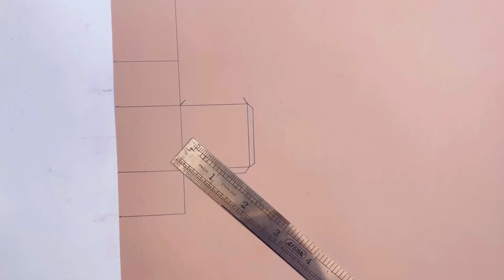Surprising Origami Gift: DIY Cute Message Box with Paper & Paper Tulips | step by step tutorial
Diy this cute message box for your loved ones & tell them how special they are for you
Easy min paper tulips, mini envelopes & mini paper box
For this you will need:
Colorful papers
Scissors
Glue

Thats it…..

easy origami
paper crafts
handcraft
5-minute crafts
Arts
Gift
choose your gift
Gift ideas
easy video
Origami
Tulip
origami tulip
diy projects
diy activities
Handmade craft